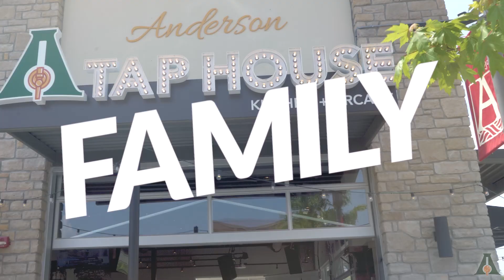Anderson Tap House Is Now Hiring!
At The Anderson Tap House, we’re all about great food and good fun for the whole family. Our amazing food menu is second to none, with a full offering of inspired appetizers, burgers, seafood dishes, entrees and more. Our amazing bar features TVs everywhere for watching the big game. We have frozen drinks (alcoholic and non) and 30 top-quality beers on tap!

We also have a live stage, and feature some pretty amazing local musicians. The kids will love our arcade containing fun games for all ages. And don’t forget our soft-serve ice cream! We’re proud to be part of Anderson Township, an amazing community rich with tradition and folks who value hard work, quality and creativity.

Join us for Sunday Brunch, a top-notch beer while enjoying live music, a game of pool or conversation with friends on our spacious outdoor patio, or an enjoyable sit-down dinner with your family before a movie at the AMC. We look forward to seeing you soon!

Visit AndersonTapHouse.com